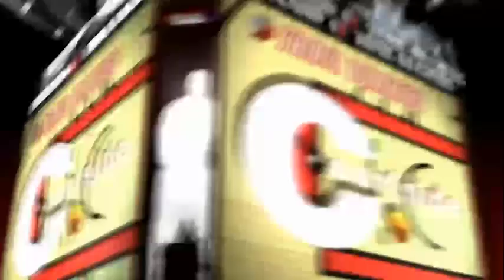Courtside - CJ McCollum On Offseason Plans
CJ McCollum talks about his plans for the offseason and playing in summer league.